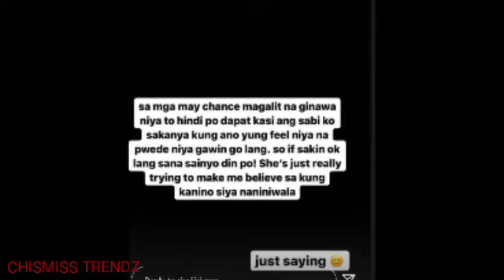OMG!!ANDREA BRILLANTES NABUNTIS NI RICCI RIVERO...!!!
NA BUNTIS